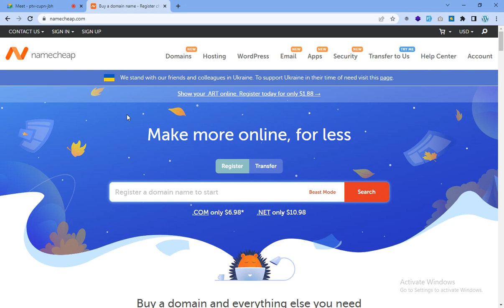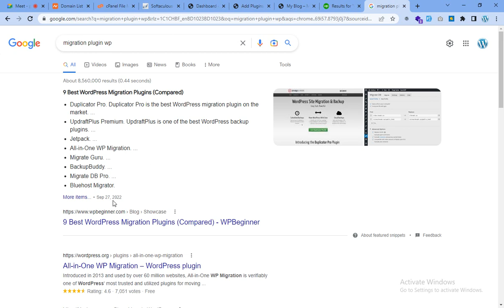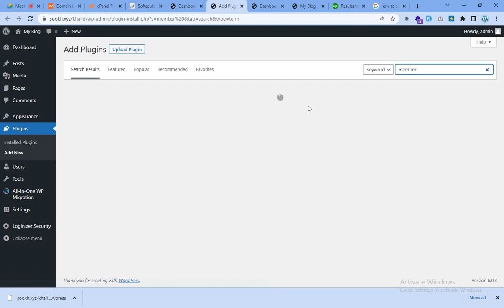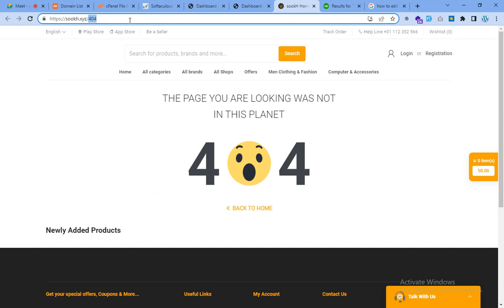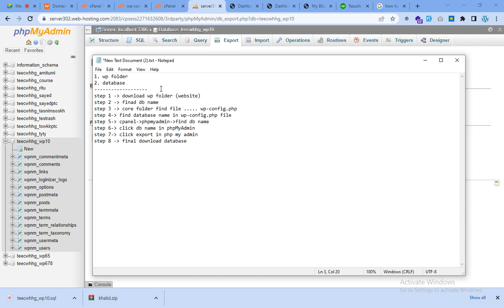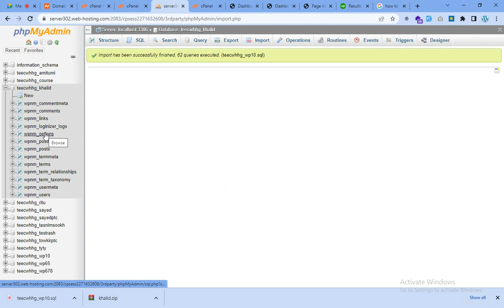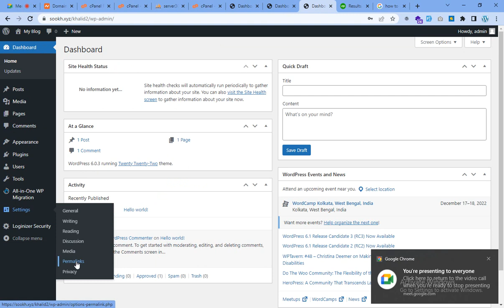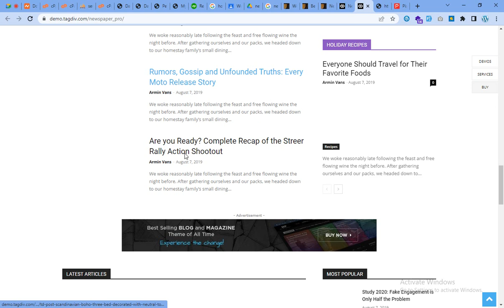Class-13 | WordPress Theme Customization